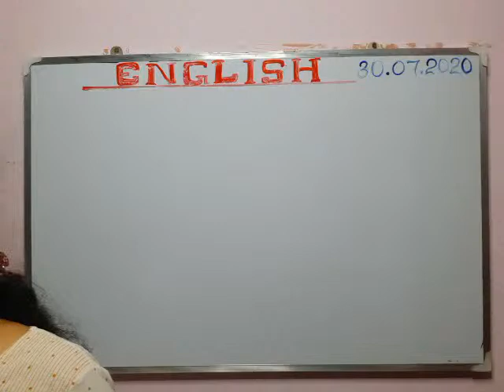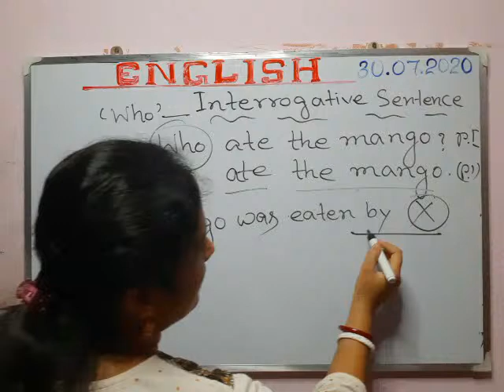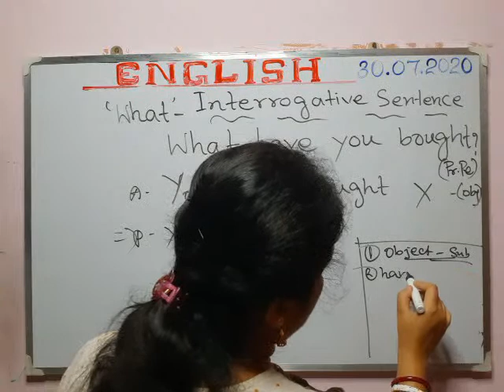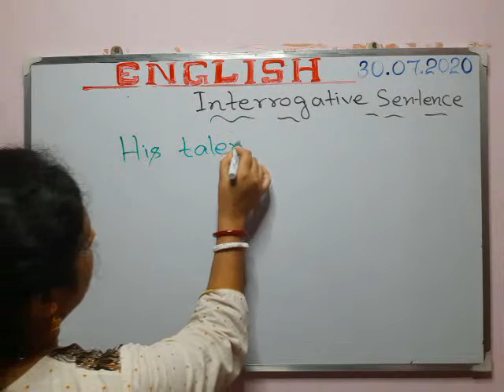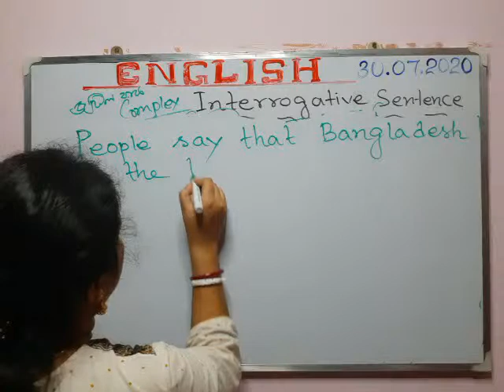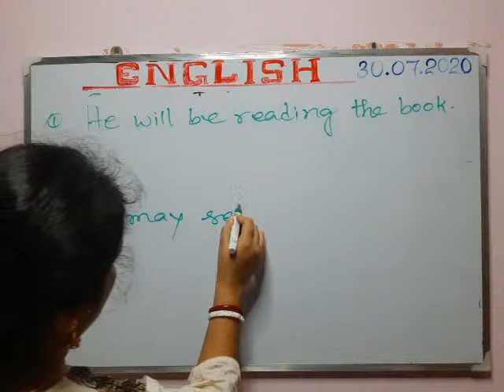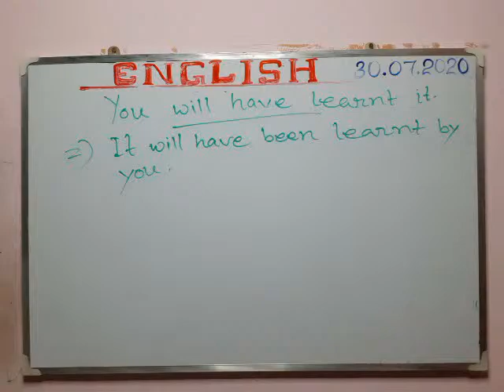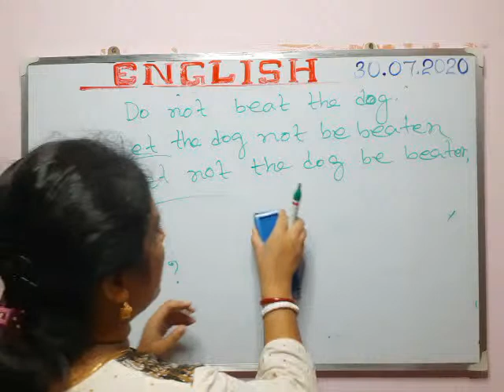ENGLISH LIVE CLASS TODAY BY SRABANTI MAM I ONLINE LIVE CLASS I LEARN ENGLISH